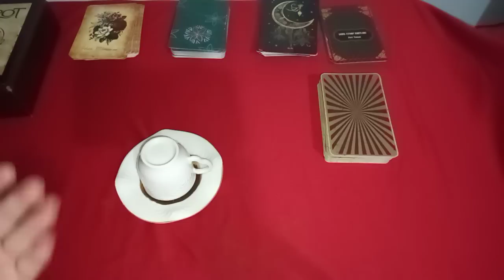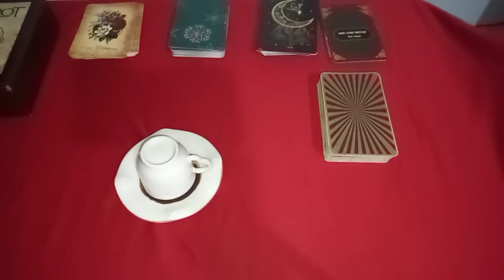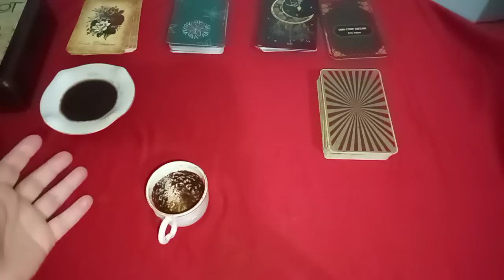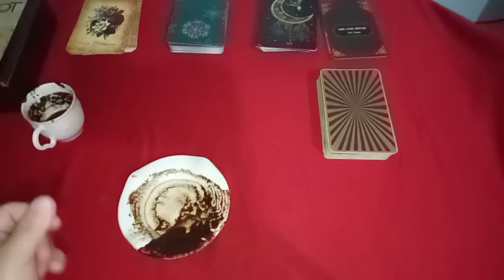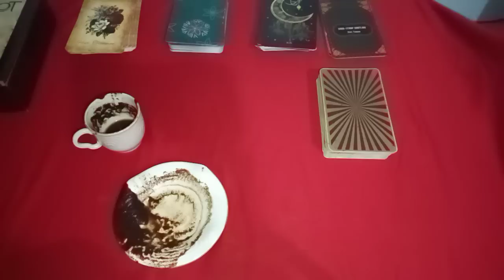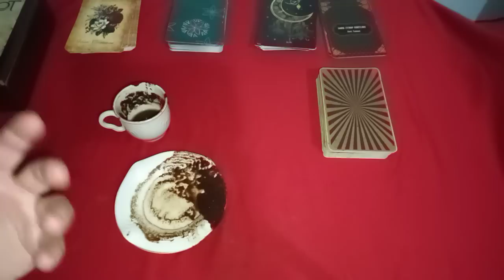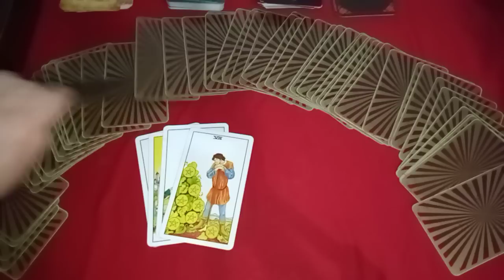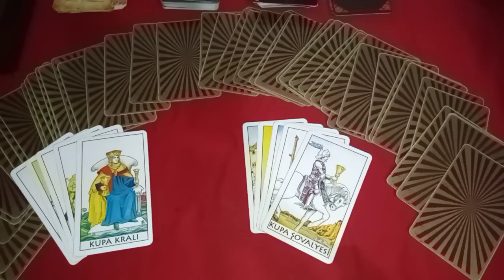22 NİSAN CUMARTESİ GÜNÜ NİYETİNE KAHVE FALI VE TAROT AÇILIMI 🧿 @DKEvlilikveİlişkiDanışmanı @hedefsizsiniz 🧿🙏🙏🙏🙏🤲⭐⭐⭐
Video izleyip paylaşın lütfen 🙏 Allah razı olsun 🤲

MANEVİ BİLGİLER